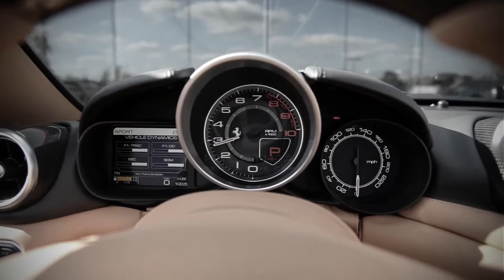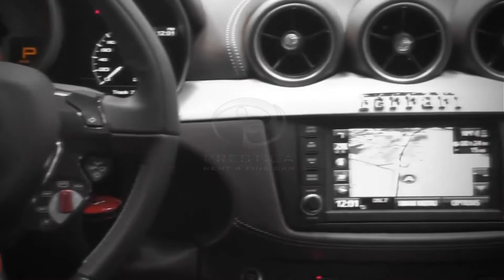Renting Ferrari in Miami